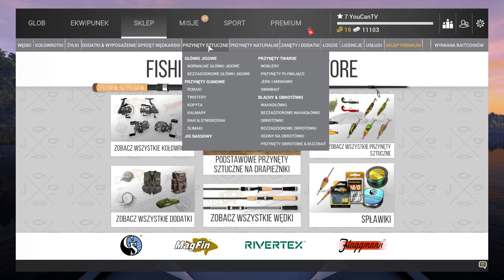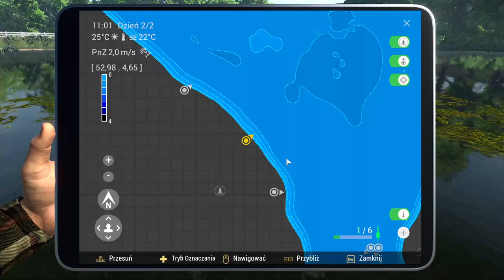FISHING PLANET 5-8 LVL. Samotna Gwiazda Eksploracja Lone Star II. Porady dla początkujących graczy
Nowy gracz w fishing planet - poradnik dla początkujących graczy na 5 lvl.
Samotna Gwiazda Eksploracja Lone Star II.
Gdzie łowić na Samotnej Gwieździe?
Jakie ryby lowić?
Jak szybko zarobić?
Jak szybko wbić lvl w Fishing Planet?
FISHING PLANET 5 LVL -  Samotna Gwiazda Eksploracja Lone Star II. Porady dla początkujących graczy.
fishing planet jak szybko zarobić samotna gwiazda.
Dowiesz się gdzie złowić bass plamisty, szczupak, buffalo, bass niebieski, bass czerwony, bass biały.